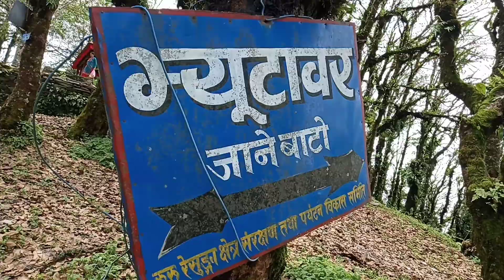Rasunga ko kahe besasta haru || Some features of rasunga || final part (part 4 ) || Anil pantha vlog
Rasunga ko kahe besasta haru || Some features of rasunga || final part

In this blog,
We will visit resunga gulmi temple.
Resunga is one of the most famous and attracting place on the high hills of Gulmi which is about 6-7 nautical miles from the headquarter of the district. It has a historical importance too. On the foot of this hill there's a place which is made during the time of Lord Rama by himself,so this place carries a lot of historical events too.

I want to explain that the video is made for the proposed of getting knowledge about the new place with entertainment , giving knowledge to the viewer of any kind of problem.

Have any questions? Drop us a comment. I can try my best to give you full entertainment with many knowledge.

Looking for More Content? We May Have What You Want
DiscoveryFeed
Scroll to Top